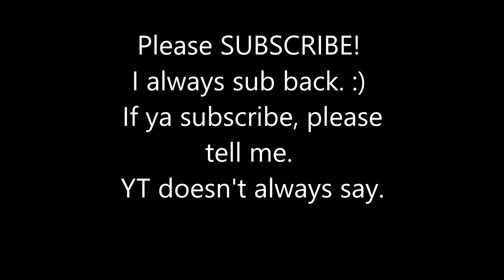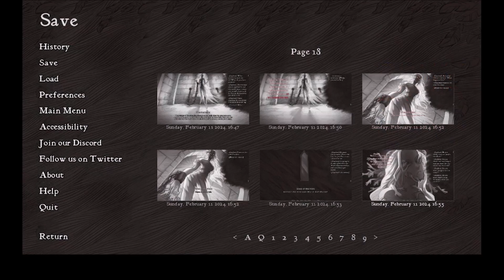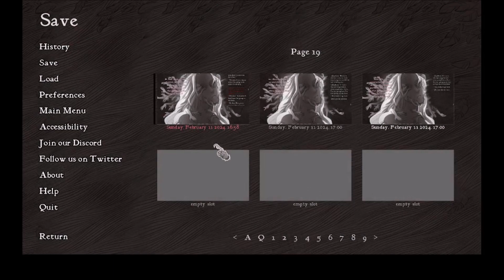So. Many. Questions. – Slay the Princess Part 9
Both in this game n also how I feel IRL…